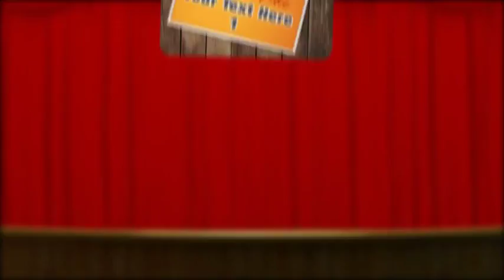Stage Of Life | After Effects Template 7416016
Make Sure You Click �Get notified by email if this item is updated� so you dont miss any update 44 images... (video-displays)